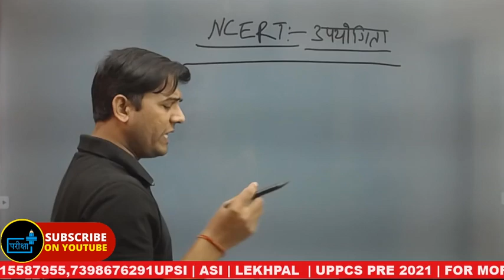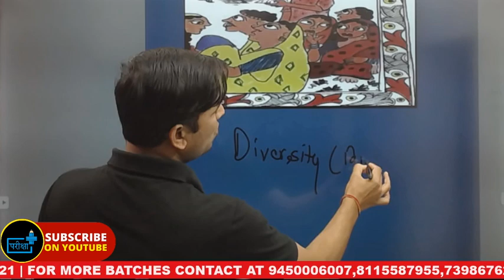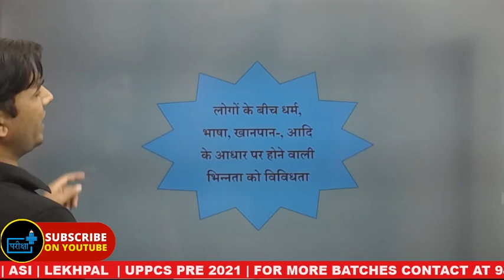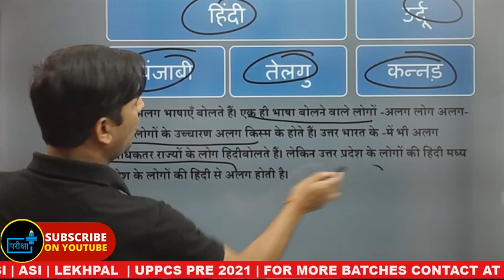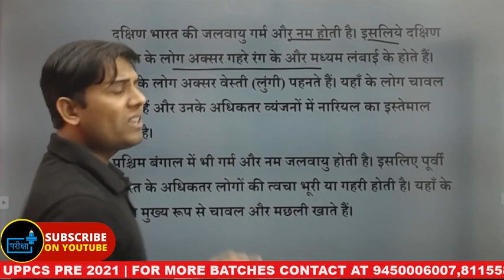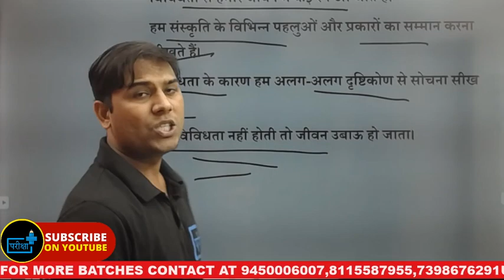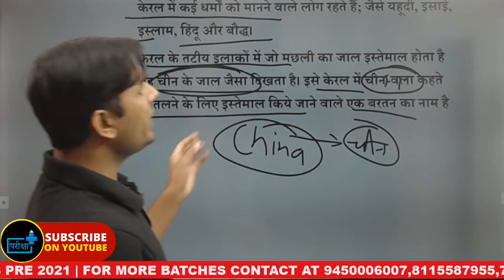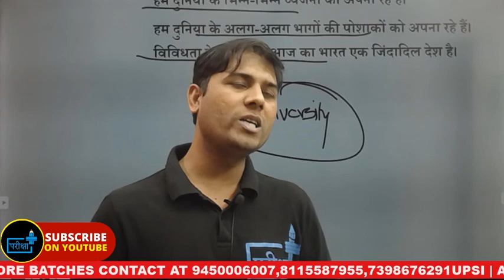NCERT CLASS 6 | POLITY | CHAPTER 1- DIVERSITY | FOUNDATION BATCH UPPCS 2021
NCERT_CLASS 6_DIVERSITY_FOUNDATION_BATCH_2021